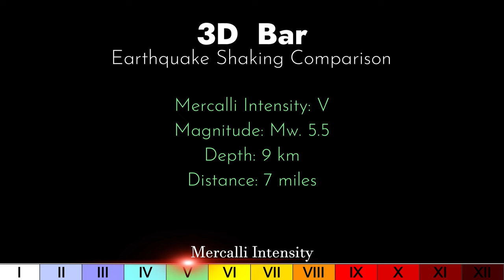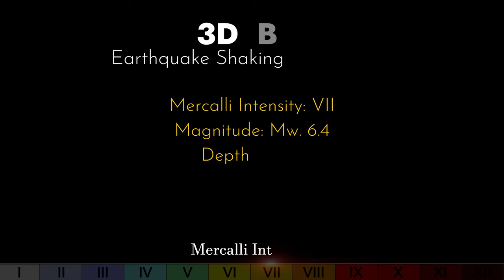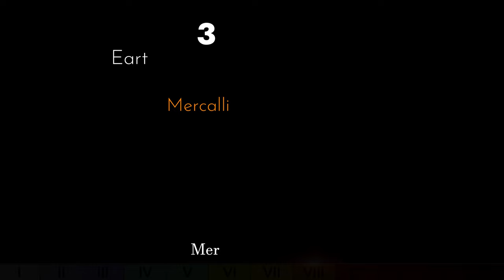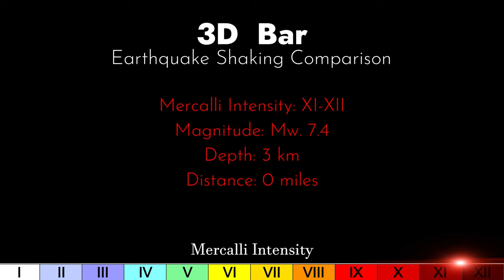DRINKS BAR: Earthquake Comparison!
Watch my 3D drinks bar being tested for 10 different sized earthquakes! Will this become the most viewed comparison video on YouTube?

FAN MAIL
333 Busse Hwy, Park Ridge, IL 60068
USA